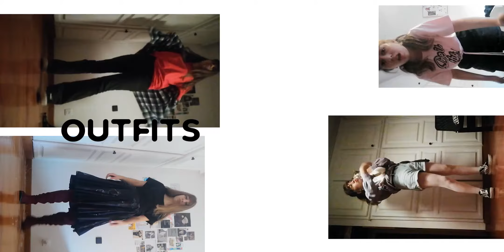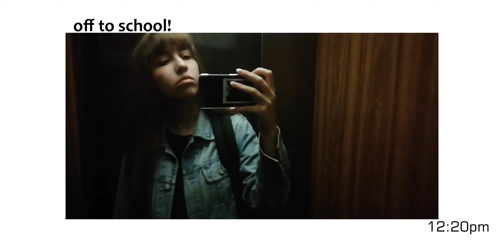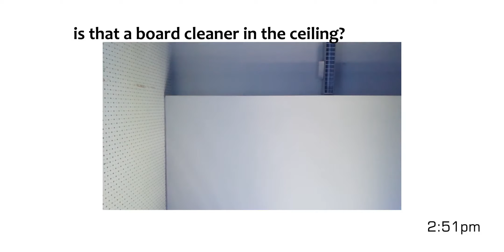OOTW + week vlog: early fall 🍂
Hi guys!
this is a vlog from this week! am I a youtuber now? oh well. I don't promise anything. I've always wanted to do a weekly vlog like this but my life isn't that exciting to make a video about, so I shared my outfits instead!
Hope you have a wonderful week. Sooner or later we'll see each other again :)

(also did you notice the rebranding? oof)